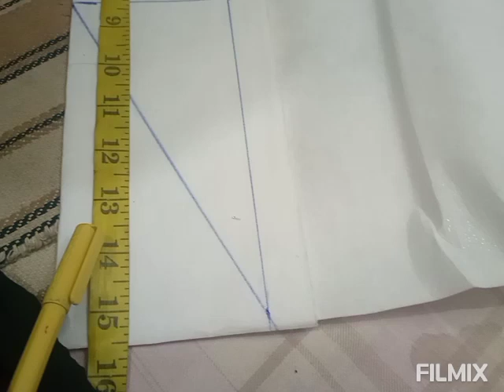Overlap neck line cutting and stitching || Overlap neck v shape || Khadija Fatima || 2023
Hope u are fine

Hope u are doing great

In this video I am coming with overlap neckline cutting and stitching

Hope u understand it well

and also support me